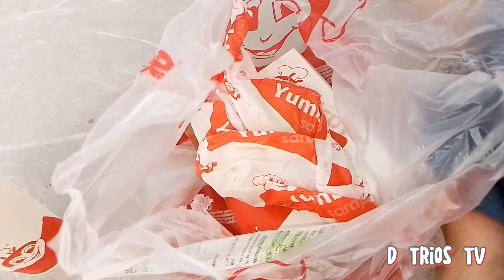Part 1 | Nananghalian muna kami | D Trios TV